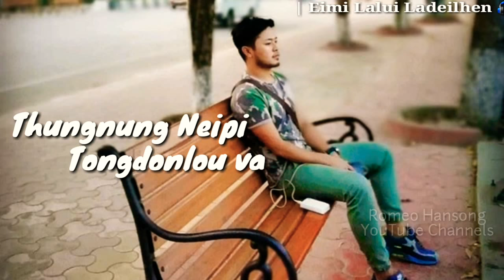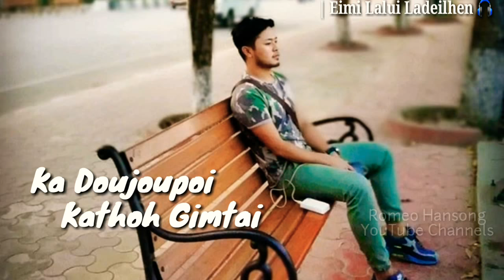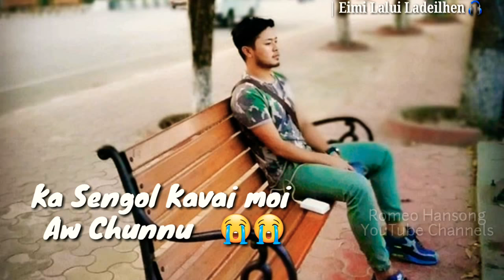LJN Kasenji Hungthou vo| Paolet Misao | Thadou-kuki Old Song | Eimi Lalui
LJN KASENJI HUNGTHOU VO.
     |PAOLET.

Lasem | Lalmang  sitlhou

Thadou-kuki Lyrics song.